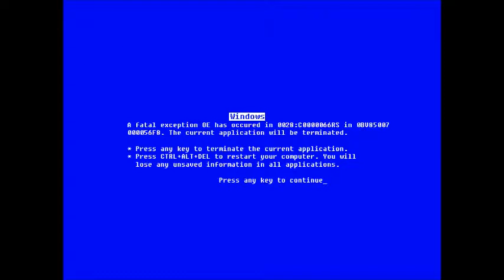Ostermusizieren 2013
Marhofs Next Trötnmusikant bei seinem ersten Auftritt